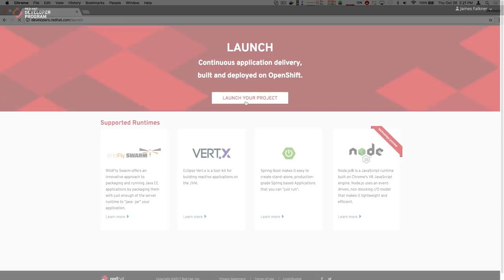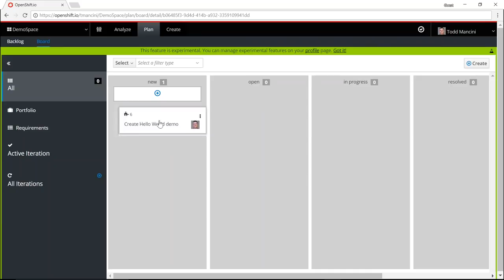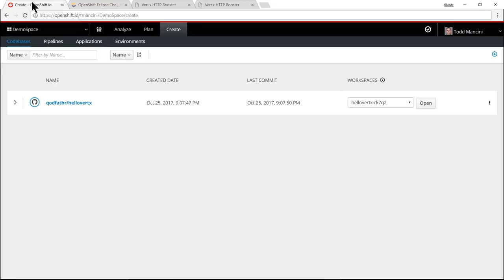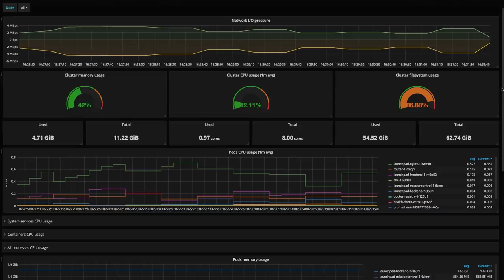Red Hat OpenShift Application Runtimes - Overview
Red Hat OpenShift Application Runtimes provides a highly productive and prescriptive developer experience for creating new cloud-native apps and cloud-enable existing applications using microservices, containerization, and DevOps.  Built for OpenShift, RHOAR takes advantage of cloud computing models and DevOps practices to speed up the ability to deliver applications and services quickly and frequently.

Webinar includes the following:

- JBoss EAP
- Wildfly Swarm
- Eclipse Vert.x
- JBoss Web Server
- Node.js
- Certified Spring Boot with Netflix OSS Ribbon and Hystrix